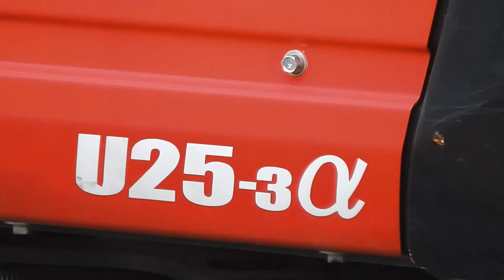Kubota U25-3 Mini Digger in HD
Here in this video you can see the Kubota U25-3 Mini Digger in HD.

On my YouTube-Channel you can see many more videos of excavators, tractors, trucks, cars and other vehicles.